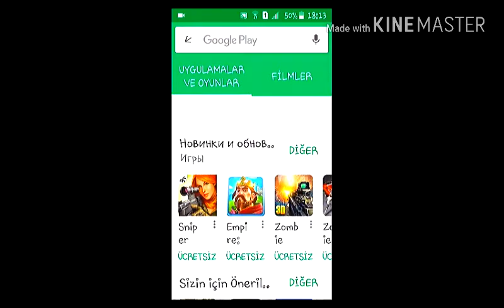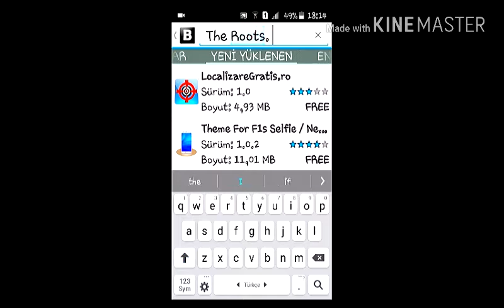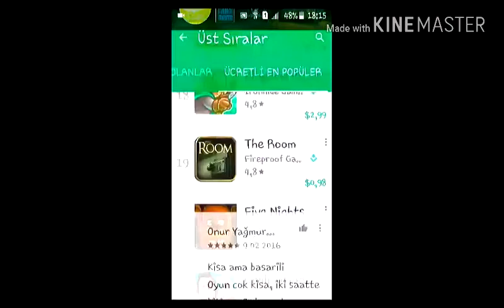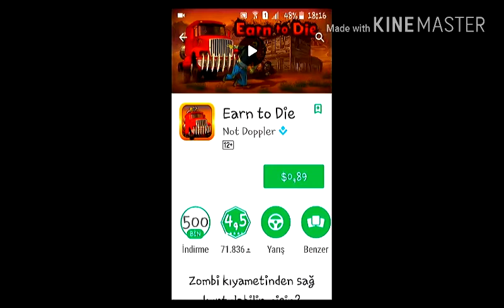GooglePlay Store ucretli uygulamani bedava indirmek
►Macerama katilmak icin tikla Merhaba Zetalar, Bugün sizlerle Google Playdeki ucretli uygulamalari bedava indirdik. Umarim video hoşunuza gitmişdir. Videoma like ve yorum atarsan çok sevinirim, İyi seyirler.